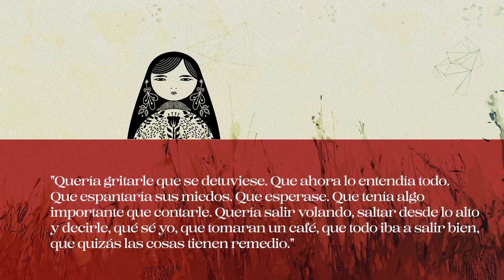Booktrailer | El viento me lleva, de Ismael Serrano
El cantautor Ismael Serrano nos presenta, en su primer libro de relatos, a aquellas personas que se han cruzado en su camino.

De aldea en aldea, el viento lo lleva siguiendo el sendero. Su patria es el mundo. Como un vagabundo va el titiritero, cantaba Serrat y nosotros tocábamos la estrella que habría de borrar el rastro que deja el mal recuerdo. Eso somos. Titiriteros. Y en ese ir y venir uno trata de permanecer atento, intentando encontrar esa poesía que habita lo cotidiano y que no siempre somos capaces de ver, recolectando historias de gente que convierte el mundo en un lugar más habitable.

Este es un libro de viajes. Pero no de los que hice guitarra al hombro, sino de los viajes que siempre quedan pendientes, de las huidas que sueñan aquellos a los que la vida golpea y, a pesar de todo, no se rinden. Historias que salen unas de otras, como matrioshkas con la sonrisa congelada, a la espera de que el hechizo de tu mirada les insufle vida. Aquí van estos cuentos de gente pequeña y de grandes amores, de hombres y mujeres que encontré en mis viajes, seres luminosos y valientes que un día decidieron cumplir con la promesa que alguna vez hicieron mirando el mar, o quizá un rostro dormido, o quizá su propio reflejo en algún viejo escaparate.

Yo, mientras tanto, sigo con mi viaje. En busca de nuevas historias. El viento me lleva.